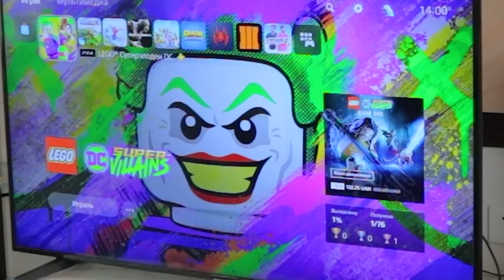СОНИК ЕХЕ преследует нас в Реальной Жизни ! Соник икс в нашем доме !